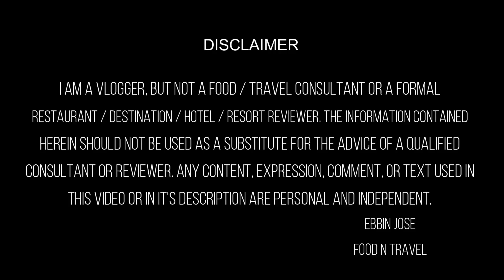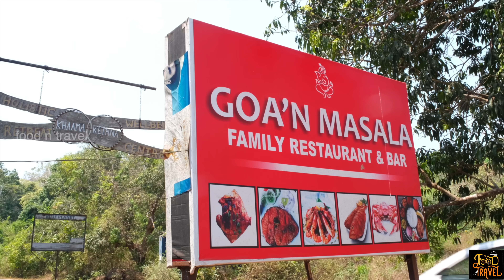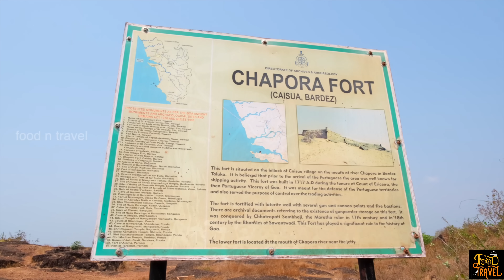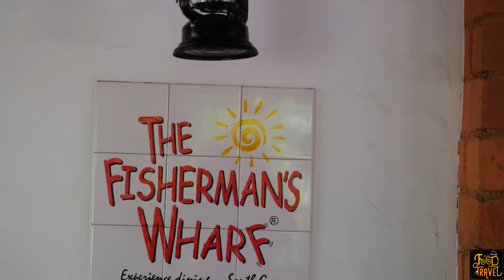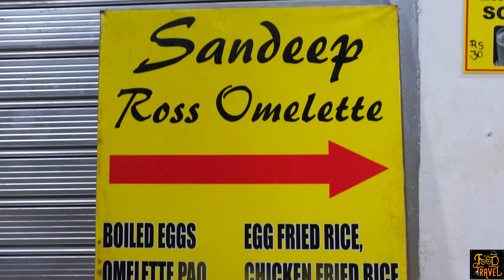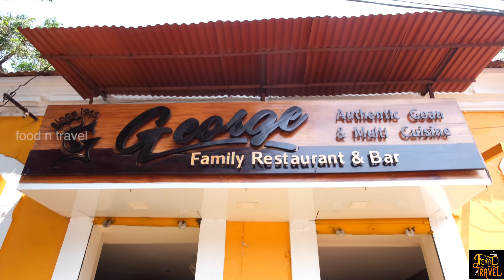ഗോവയിൽ എന്താ കഴിക്കുക? What to eat in Goa? Must try food in Goa! Goan food video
ഗോവയിൽ പോവാൻ ഇഷ്ടമാണോ? എങ്കിൽ ഗോവയിൽ പോവുമ്പോൾ എന്താണ് കഴിക്കേണ്ടത്? Goa is one of the most popular tourism pulling states in India. It is not just Goa's beautiful destinations that we need to know about; there are also very popular Goan dishes. Here is a list of must try food in Goa.
What to try at Goan Masala Family Restaurant? Kingfish Rava Fry with Veg  or Fish Thali.
What to eat here? Any fish dish to enjoy by the beach.
Food spot 5:
The Fisherman's Wharf, South Goa.
What to eat at the Fisherman's Wharf? Goan fish curry thali.
Food spot 6:
Sandeep Ross Omelette, Panjim
What to try at Sandeep Ross Omelette? Obviously, Ross Omelette!
Food spot 7:
George Restaurant & Bar, Panjim
What to eat at George Restaurant? Pork Vindaloo and Chicken Xacuti
Food spot 8:
What to eat at Godinho? Chicken Xacuti, Pork ribs fry, and Sorpotel
Food spot 9:
What to eat here? Goan Bebinca
Food spot 10:
Statutory warning:
Consumption of alcohol is injurious to health! മദ്യപാനം ആരോഗ്യത്തിന് ഹാനികരം!